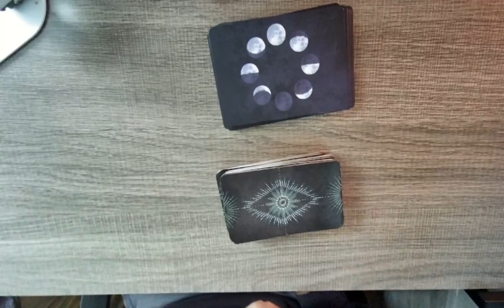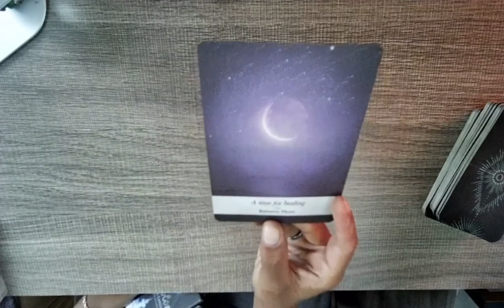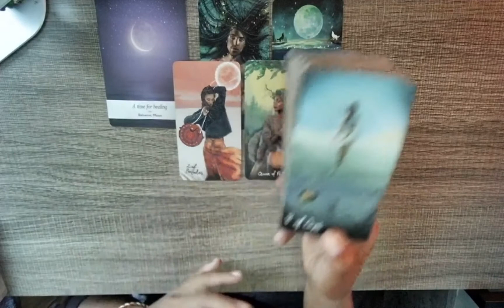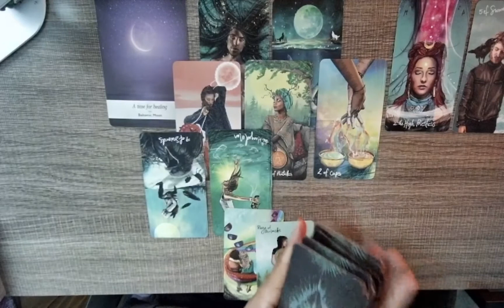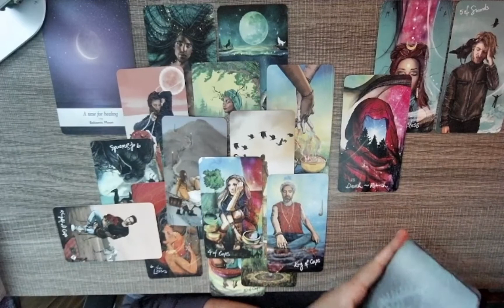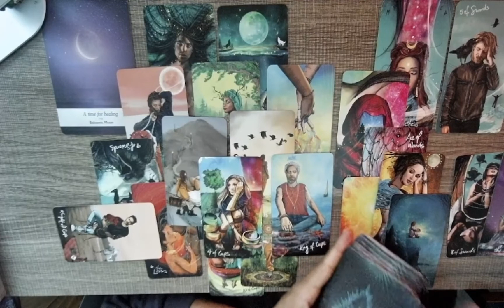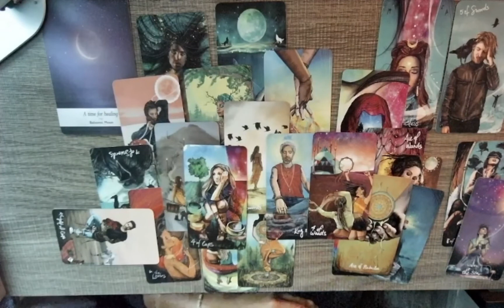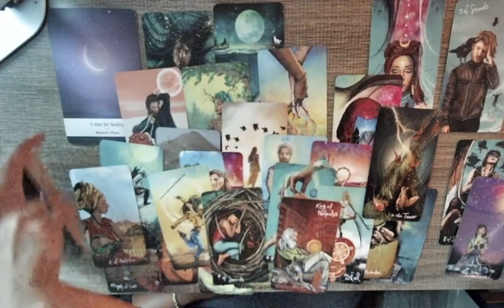What will be of this situation?! (3rd party interference)